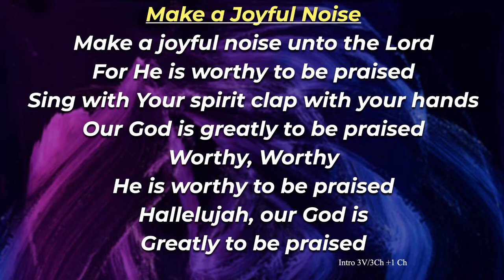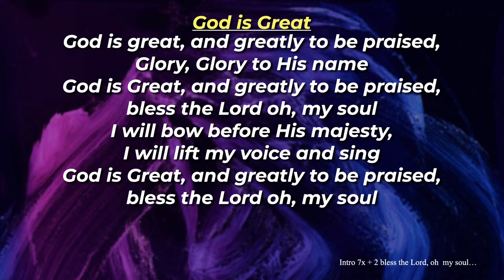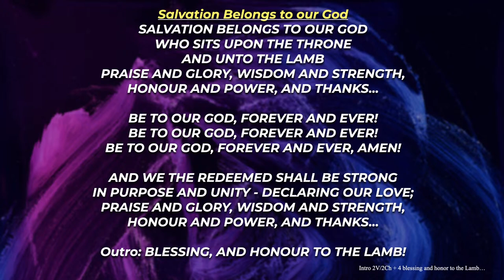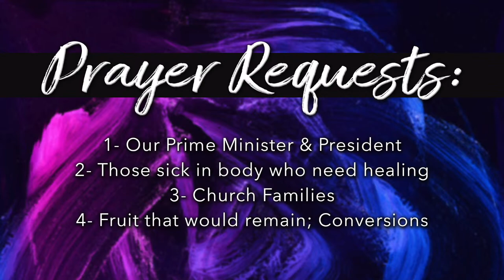Wednesday PM, April 3 | Ps. Derrick Clauschee | The Potter's House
Welcome to The Potter's House of Saskatoon, we're glad you're here!

2310 Ave C North, Saskatoon, SK
(Across Bianca's Liquidation Centre & Next to The Gun Shop)